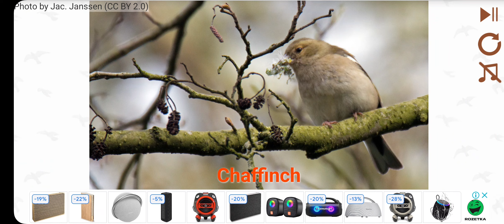Часть 2: слово 16: зяблик!